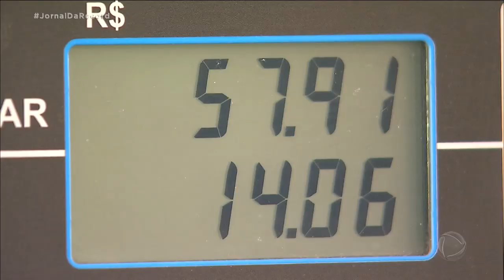Bolsonaro demite ministro do Desenvolvimento Regional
O agora ex-ministro Gustavo Canuto conversou com o presidente Jair Bolsonaro, que explicou os motivos para a troca de comando na pasta. Canuto agora vai assumir a presidência da Dataprev, a Empresa de Tecnologia e Informações da Previdência. A vaga de ministro do Desenvolvimento Regional será ocupada por Rogério Marinho.